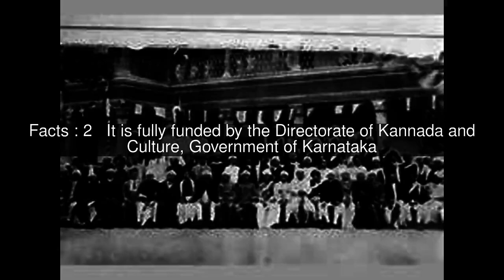Karnataka Sahitya Academy Top #5 Facts